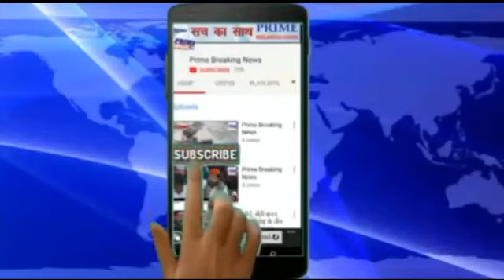Prime breaking news